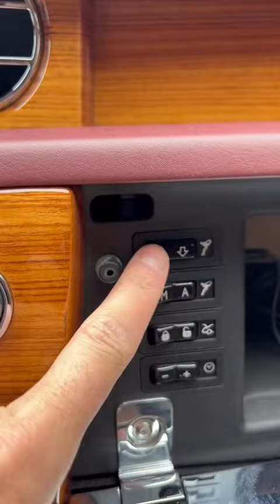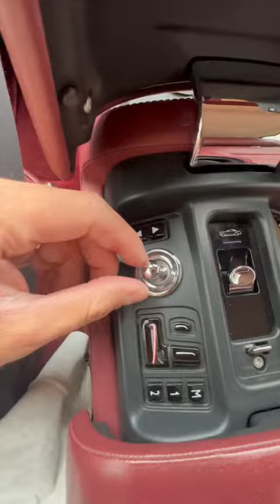😍THIS IS THE BEST CAR I'VE EVER SEEN IN MY LIFE😱